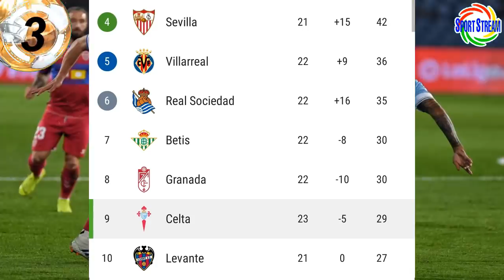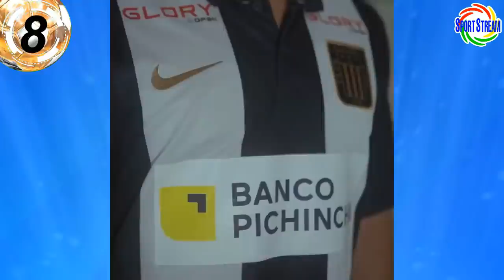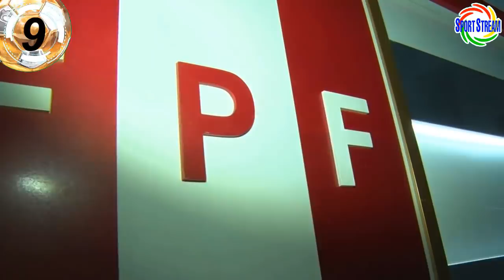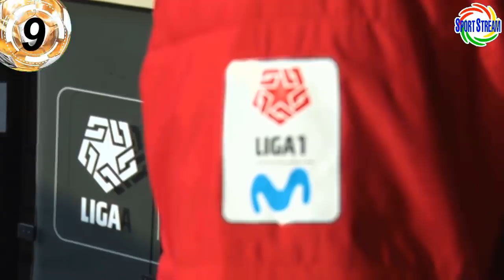LUZ VERDE PARA FUTBOL PERUANO | GANÓ TAPIA con CELTA, JUGÓ LAPADULA y EMMEN | NUEVA CAMISETA ALIANZA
Luz verde para el futbol peruano, ganó Renato Tapia con Celta de Vigo, jugó Gianluca Lapadula con el Benevento, perdió el Emmen, nueva camiseta de Alianza Lima, refuerzos de la Liga 2 2021 y otras noticias del futbol peruano en titulares.